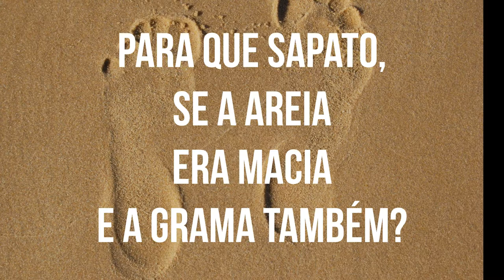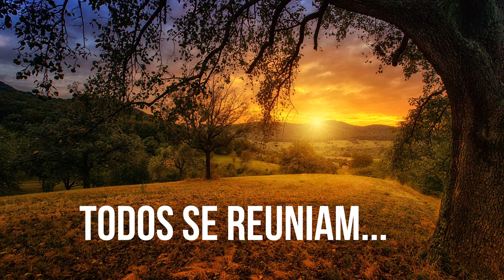A tribo que não usava sapatos - Lenda africana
Aí vai mais uma lenda africana apresentada em vídeo que nos remete a uma reflexão, principalmente em tempos difíceis em que precisamos compartilhar sentimentos e contar com a amizade e esperança.